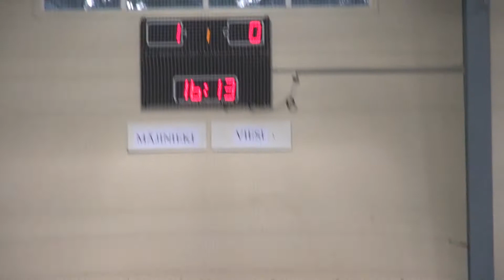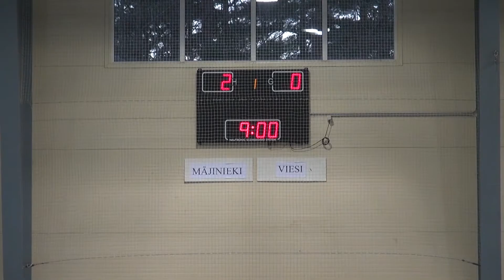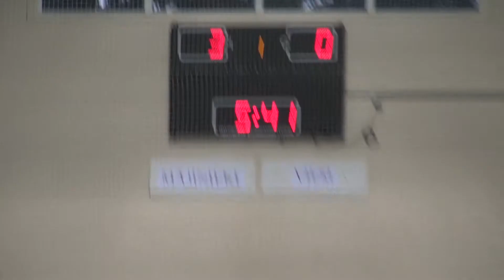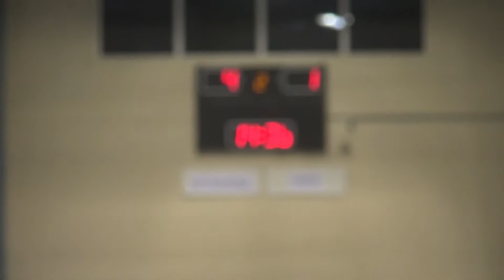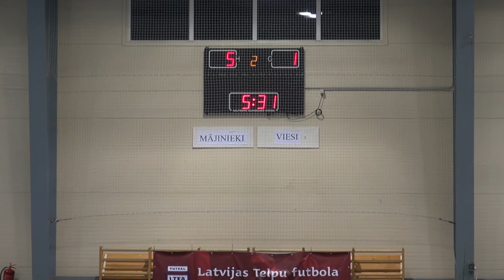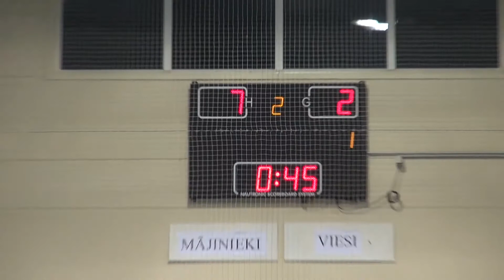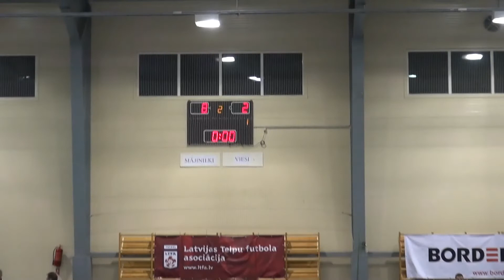FK BEITAR - BFC Daugavpils [LTFA VIRSLĪGA 2015/16 | Highest Division [FULL GAME]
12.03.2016. LTFA Virslīga 1/2 fināls
FK BEITAR - BFC Daugavpils